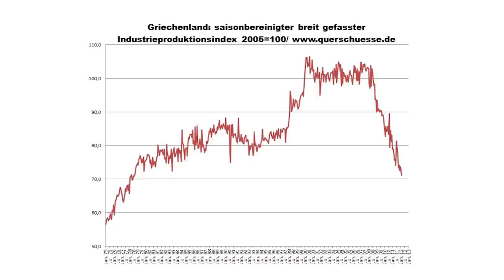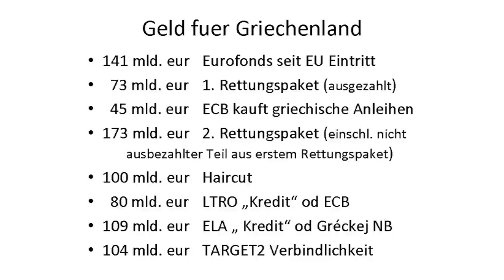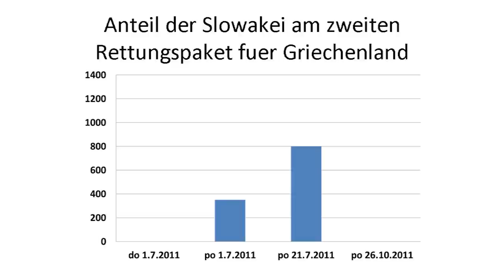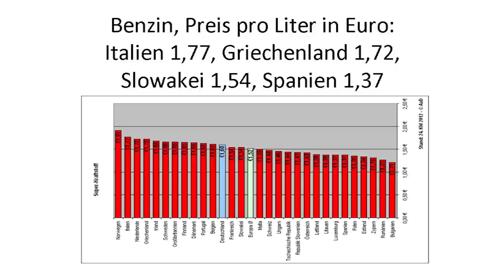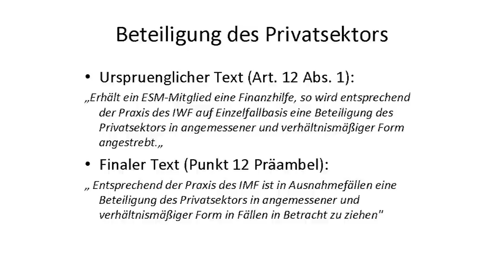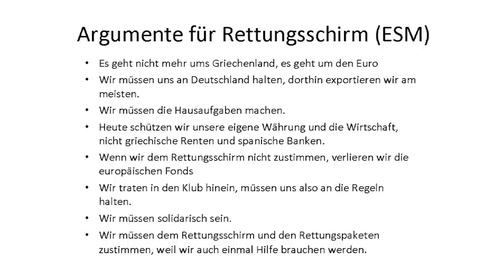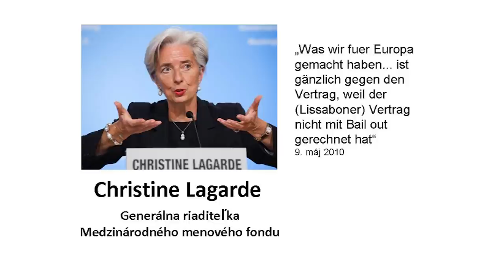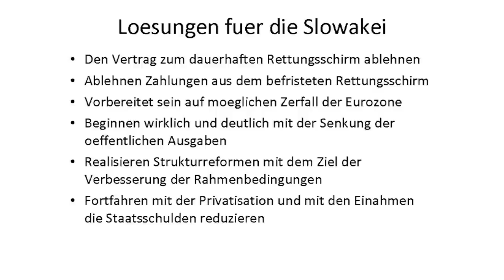Essential speech by Richard Sulik about the ESM madness.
WITH SUBTITLES (Deutsch & English)
Speech in relation to the debate about entering the permanent Euroval in National Council of Slovak Republic - 21. June 2012

Video has distinct chapters (click to skip to the chapter)

0:00 Introduction and basic economic principles.
5:56 Inter-bank market and its dissolution.
7:35 A few words toward Greece.
8:02 What is the significance of stirring up the Markets?
9:48 Insolvency of Greece.
11:05 Total bail-out of Greece.
17:03 Slovakia contributes the most!
21:01 How much is a 1000 billion?
21:38 A few words toward rescuing the banks.
28:37 Permanent Euroval - OBJECTIONS
37:06 Stakes of the private sector.
38:37 Details from the permanent Euroval contract
40:45 Arguments in favor of Euroval.
47:15 Real reasons for joining the ESM.
47:47 Leaders of Brussels.
54:46 What solutions do we offer?